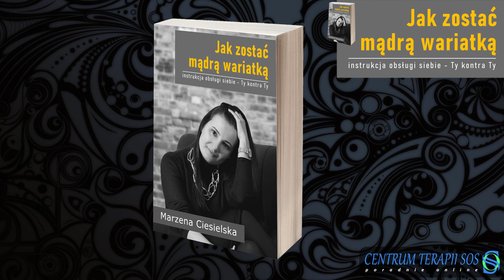Co potrzebujesz do trzeźwienia - Rozmowa z trzeźwym alkoholikiem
Rozmowa z Danielem - wyszedł z nałogu, opowiada szczerze o swojej drodze do siebie. Ustalamy co jest ważne w pracy nad sobą, poruszamy bardzo ważną kwestię naszego zdrowia psychicznego.
Spotkanie psychoterapeutki i szczęśliwego człowieka, który z dumą opowiada o swoich zakrętach życiowych.
Szczegóły budowania siebie Daniel Kacprzak-właściciel sieci kawiarni opisał w książce "Jak zostać Mądrą wariatką. Instrukcja obsługi siebie"
Link do książki:

Kurs, który jest dopełnieniem książki "Jesteś niesamowicie mądrym wariatem. O odnajdywaniu siebie", zapraszam do pełnej oferty.